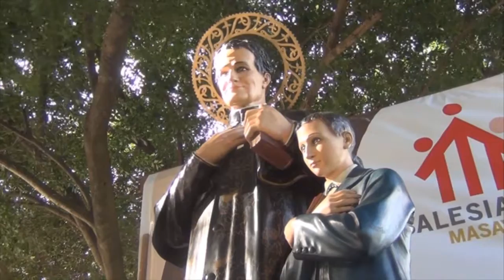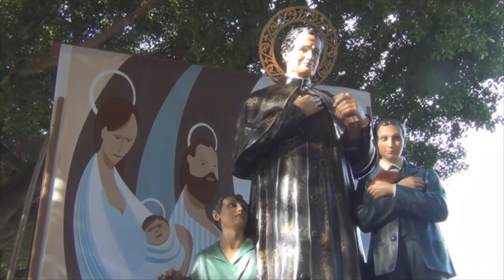Masayas conmemoran con devoción a San Juan Bosco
Masaya, miércoles 01 de febrero del 2017 - Hace ciento veintinueve años que Don Bosco, falleció pero su trabajo por la juventud, lo hace vivir en cada acción de amor a los pobres, así lo manifiesta Richard Acevedo, que junto a centenas de ex alumnos del Colegio Salesiano de Masaya, participaron en una procesión donde la Imagen del Padre y Maestro de la Juventud, recorrió la Ciudad de Las Flores.

Los Alumnos que están en el colegio Salesiano, portaban mensajes, de frases escritas y heredadas por San Juan Bosco, quienes determinan que es el Padre y Maestro de la Juventud. Marvin Antonio López, muestra la frase que llevará durante la Procesión que se realiza desde hace más de cincuenta años.

Francisco Ortiz, llegó a jugar fútbol a la oratoria Salesiana desde niño, veinticuatro años después, dirige un equipo de futbol infantil, siguiendo el ejemplo de Don Bosco, que enseñó el amor a Cristo, con su pleno afecto al Prójimo, sin importar las condiciones sociales.

Niños y niñas, vestidos de San Juan Bosco, acompañaban la Imagen que salió de las entrañas de la Comunidad Indígena de Monimbo, mientras los Miembros de la Policía Nacional resguardaban la actividad religiosa.

Don Bosco, hace años corrió y saltó entre los jóvenes, en los tiempos modernos, vive con el carisma y forma de ser de la juventud, que reconoce en el Maestro, su enseñanza con amor y religión en Cristo para ayudar al Prójimo.

La Procesión de conmemoración del fallecimiento de San Juan Bosco, culminó en el Colegio Salesiano de la Ciudad de Las Flores, donde miles de Padres de Familias acompañaron a sus hijos e hijas en esta actividad religiosa y de fe.

Resp. Comunicaciones, Relaciones y Cooperación
Alcaldía de Masaya
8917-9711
Fac: Alcaldía de Masaya
Twiter: @AlcaldiadeMasaya